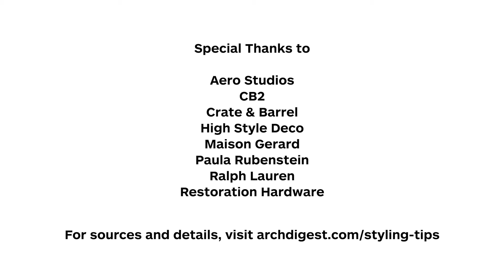How to Pick the Perfect Vase for Your Flowers | Architectural Digest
Tips from an expert on the importance of displaying a flower arrangement in the best vase.